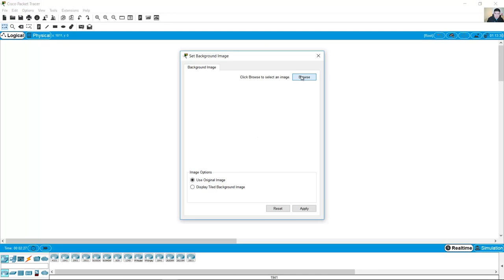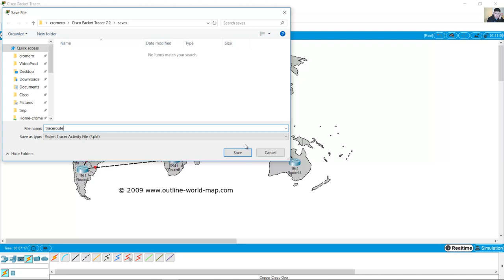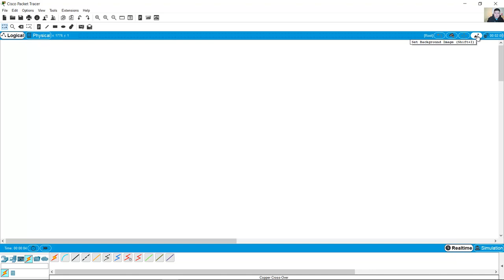Set a Background Image on Packet Tracer 7.2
Establecer una Imagen de Fondo en Packet Tracer 7.2